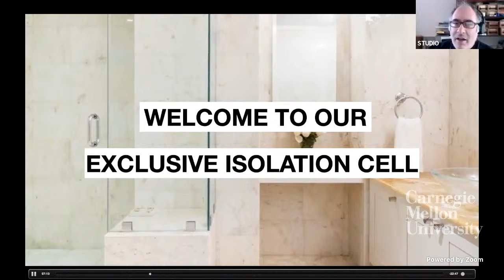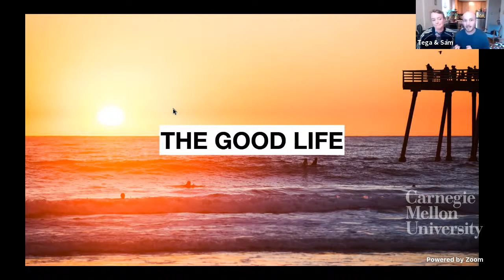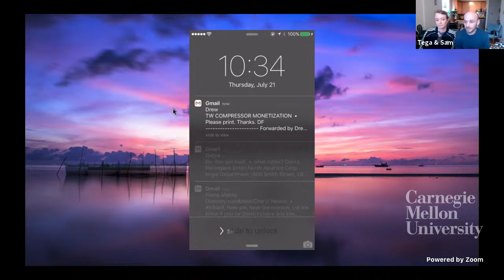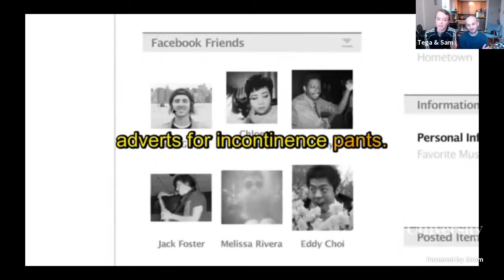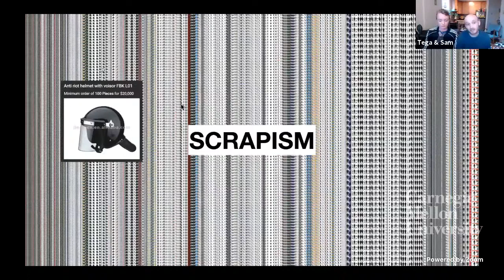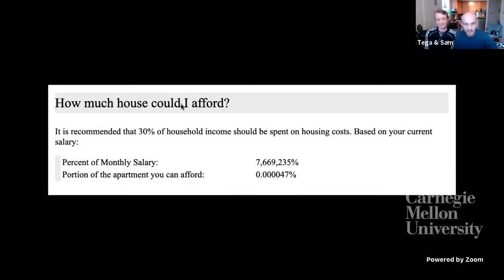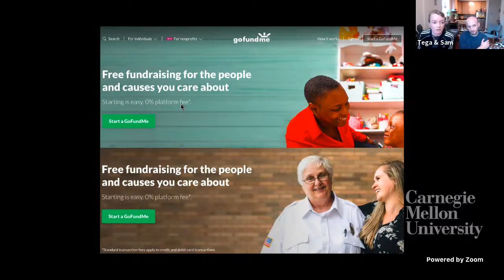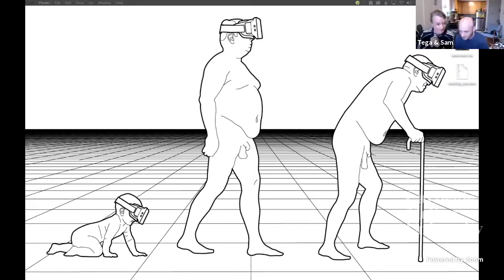4/21/2020: Tega Brain & Sam Lavigne: Steiner Lecture in Creative Inquiry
In Sigizmund Krzhizhanovsky’s short story “Quadraturin”, a cramped apartment dweller applies a magical balm to the walls of his apartment that expands his home until it becomes infinitely large. The internet, which serves as an enlarging balm for our lives in cramped isolation, equally threatens to create a space so large that we are lost forever in its midst. Tega Brain and Sam Lavigne will discuss their collaborative practice which explores how it feels to live among online interfaces. They will share recent work dealing with commodity, data collection and the internet as a contradictory space where practices of surveillance and exploitation sit along side archives of radical generosity, care and solidarity.

Tega Brain is an Australian born artist and environmental engineer whose work examines how technology shapes ecological relations. She has created wireless networks that respond to natural phenomena, systems for obfuscating fitness data and an online smell based dating service. Her work has been shown in the Vienna Biennale for Change, the Guangzhou Triennial and in venues like the Haus der Kulturen der Welt in Berlin and the New Museum, NYC, among others.

Sam Lavigne is an artist and educator whose work deals with data, surveillance, cops, natural language processing, and automation. His work often takes the form of online interventions that surface the frequently opaque political and economic conditions that shape computational technologies. He has exhibited work at Lincoln Center, SFMOMA, Pioneer Works, DIS, Ars Electronica, the New Museum, the Smithsonian American Art Museum, and his work has been covered widely in the press.
lav.io | @sam_lavigne